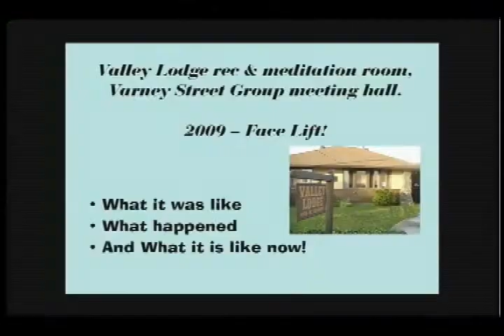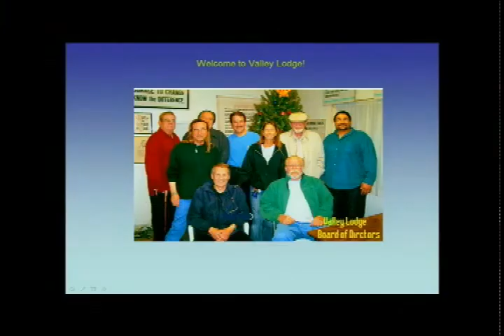Valley Lodge Burbank, Ca.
Extreme make over!